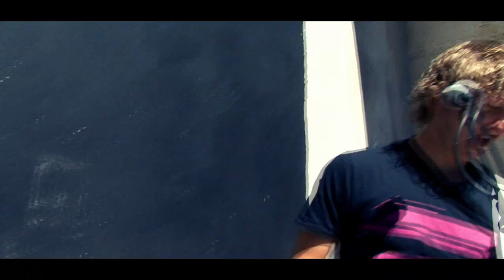Tim Schou, Musicvideo - 'Shoot me' HD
Here's the result of 4 days of hard work. Thanks to everyone who have contributed to make this a nice little video for the song 'Shoot me'

From 2008